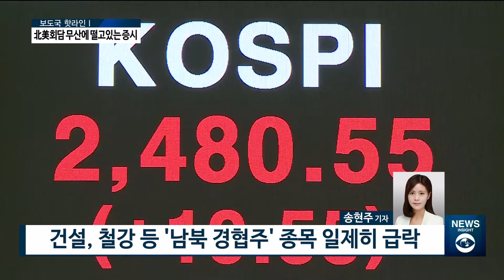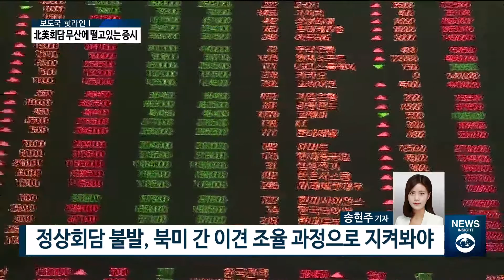[아경TV] 북미정상회담 불발… 후폭풍 증권가 강타